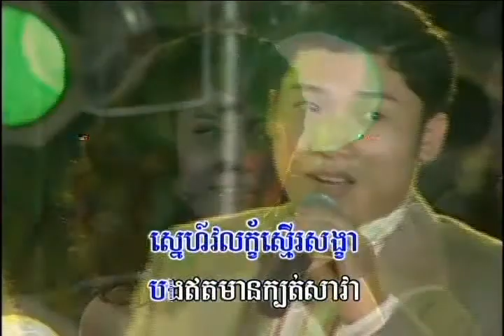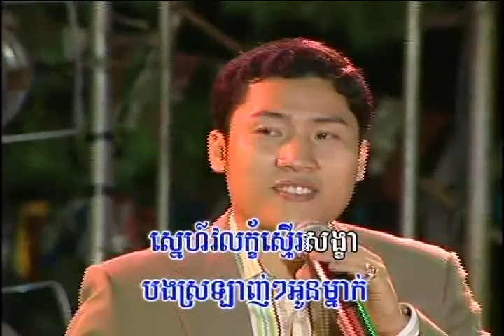ភ្លេងសុទ្ធ៖ ស្បថស្នេហ៍តែអូន | No singing៖ Sbot Sne Tae Oun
ច្រៀងដោយ៖ អ៊ុក ណារីម / Ouk Narim
Composer: Old song  / Play In: Bolero